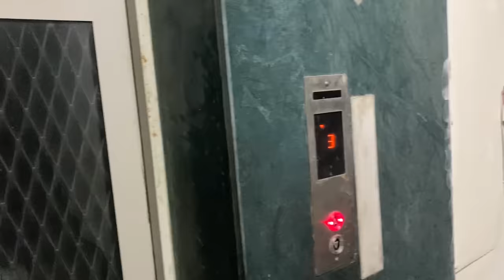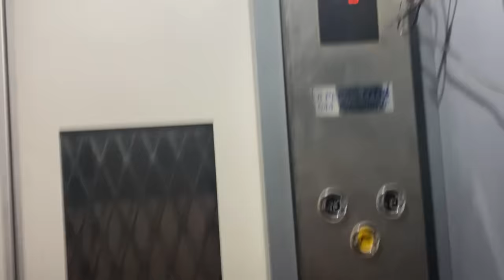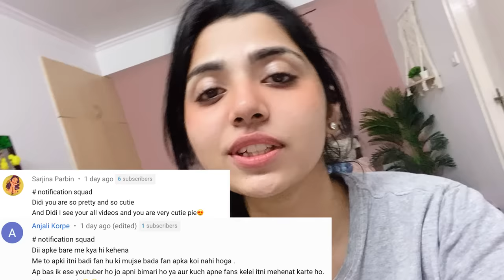SCARY SPIN THE WHEEL Challenge 3AM|* Please Don't Try Any Of it*😱😨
In this video, We tried some extremely scary dares at 3 am, so make sure to watch till the end to know how it all went down.